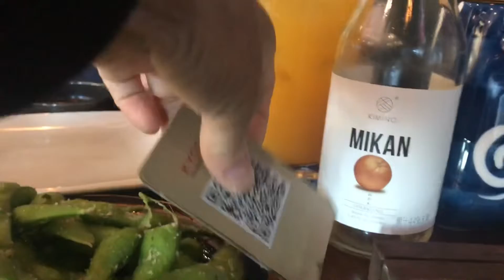Kyodal handroll and sushi bar food review and a amazing!! review that we did!!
Best..!!  Food, review!! Post..!!  more, on..!! my, channel, for..!! this!! We..!! got, what..!!  we, had..!! and we..!! had!!  a fun, time, together!!